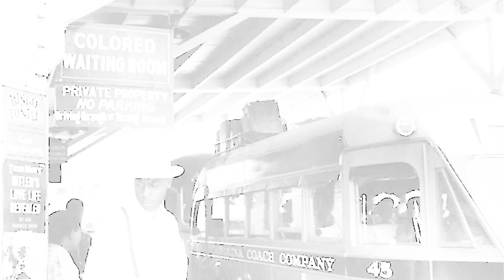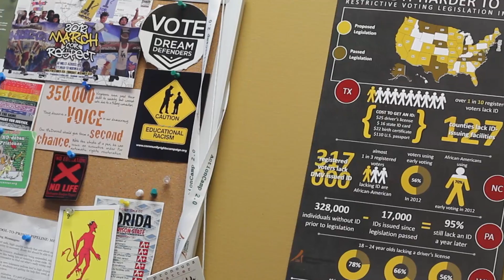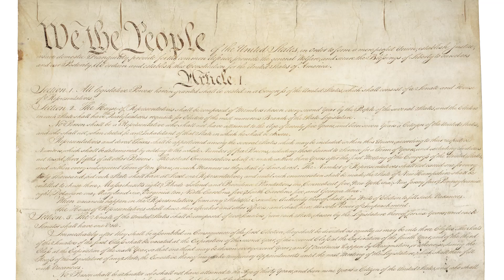Meet Advancement Project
For the past 16 years, Advancement Project has worked to support grassroots racial justice leaders and movements in states across the country. You can learn more about our model and work by watching this brief video.